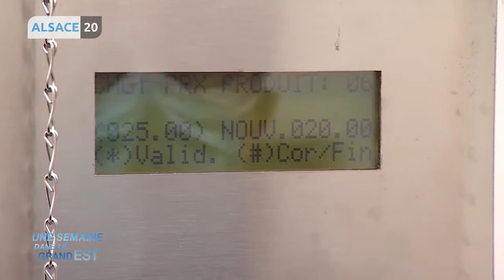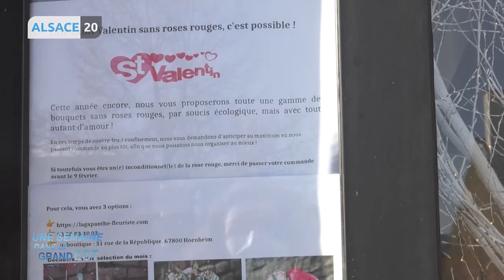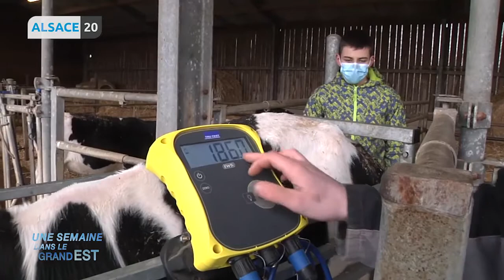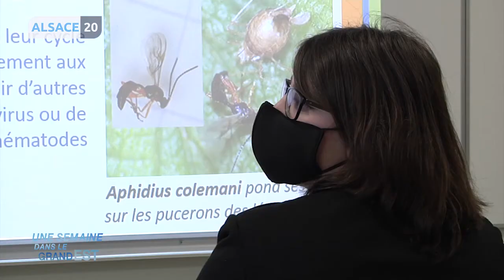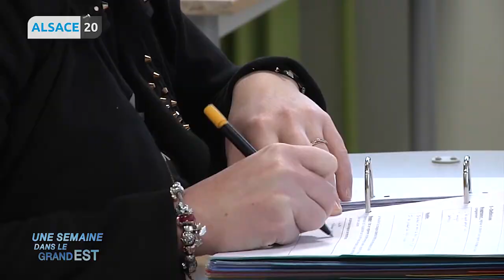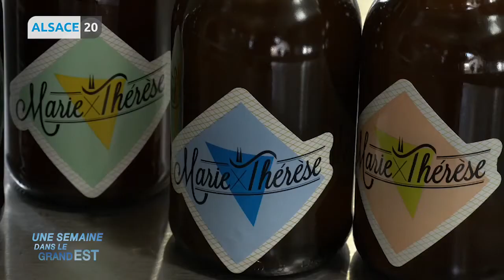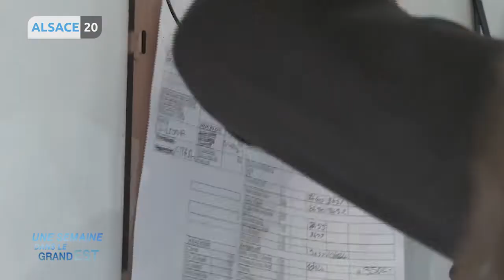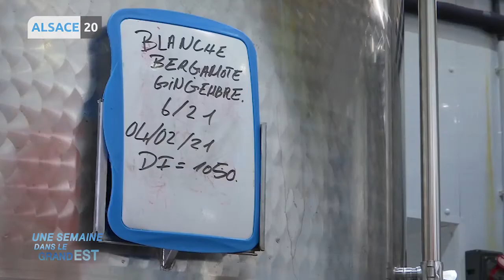Alsace20 vous emmène dans le Grand Est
Que s’est-il passé cette semaine dans le Grand Est ?